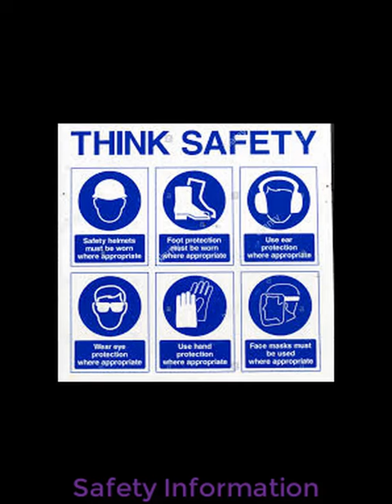Construction Site a Usable Safety instrument.( কনস্ট্রাকশন সাইটে সেইফটিতে ব্যবহ্রত মালামাল)